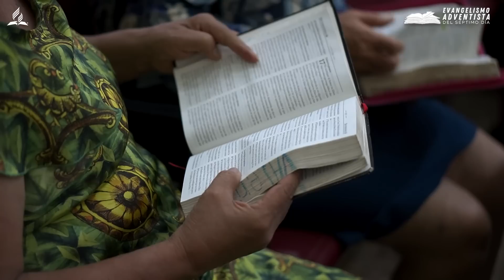ESTO NO ES DE CRISTIANOS - Fabio Fory 2023 - Evangelismo Adventista